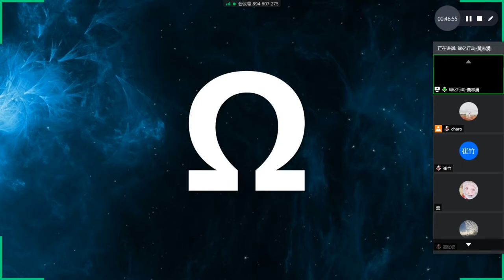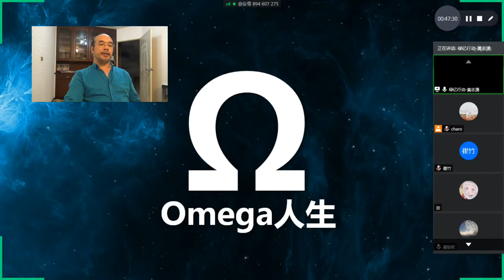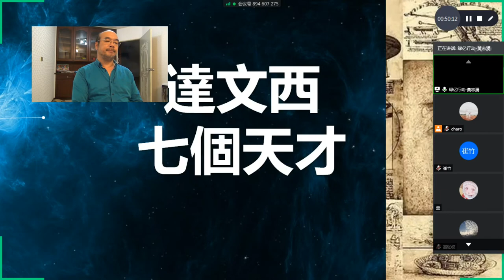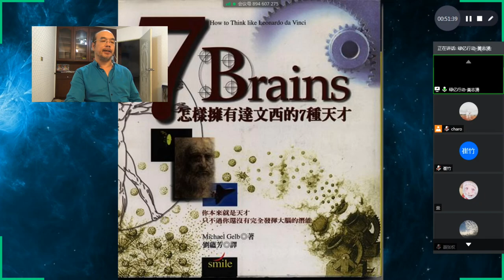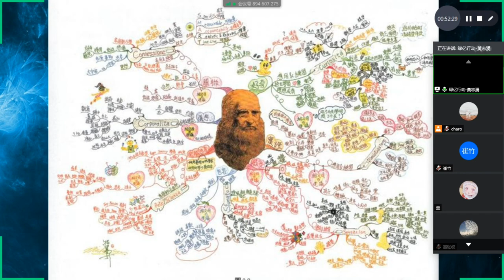星星的力量-藝術家的生命歷程-1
成都高新區美術家協會
線上直播講座
主題:藝術家的生命歷程
多元創造力開發&斜杠人生
講師:黃志湧